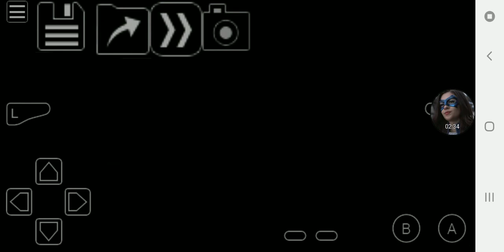Pokemon Emerald Vs Collector Edwin